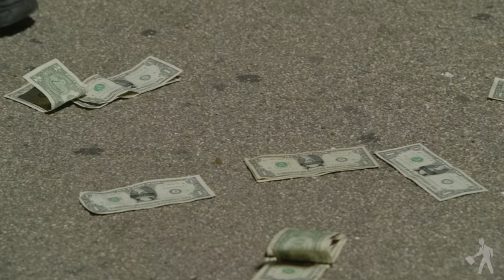Keep Calm & Burn Wall St.